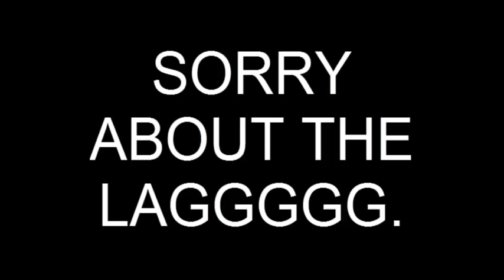MINECRAFT TNT launcher tutorial (the basics)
you guys want to see a semi automatic tnt launcher and a fully automatic tnt launcher, diablo 3, dawn of war, skyrim, tribes ascend, more minecraft, realm of the mad god, call of duty? well send me an email or subscribe and tell me what you what game you want to see.